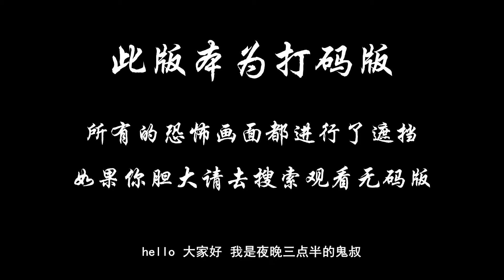【打码版】夜晚三点半：4分钟带你看完国产恐怖电影《恐怖浴室》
富家少女崔淼在浴室遭遇“水鬼”袭击，惊慌失措，心力憔悴。别墅内不时有诡异暗影飘过，窗棂处传来令人不安的声音，浴室更成了家人望而却步的场所。